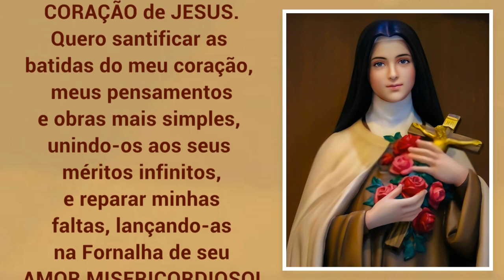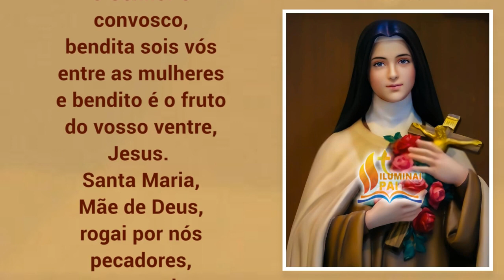04/09/2023 Oração de Santa Teresinha para começar o DIA